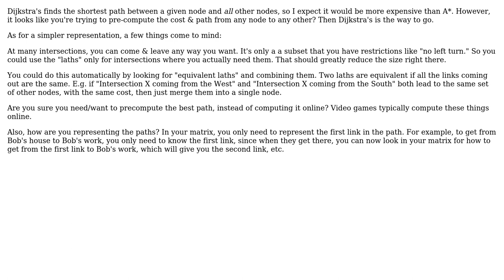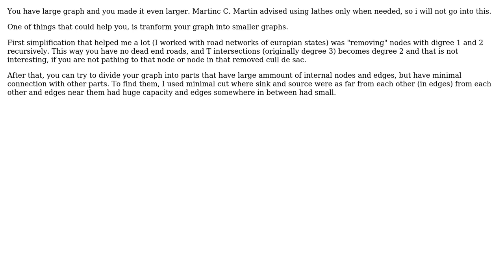Is there any better approach to shortest path finding within a (vehicular) traffic network?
Software Engineering: Is there any better approach to shortest path finding within a (vehicular) traffic network?

With thanks & praise to God, and with thanks to the many people who have made this project possible! | Content (except music & images) licensed under CC BY-SA | Music | Images & others | With thanks to user user470365 user Martin C. Martin user Greg Kramida and the Stack Exchange Network Trademarks are property of their respective owners. You are responsible for your own actions.